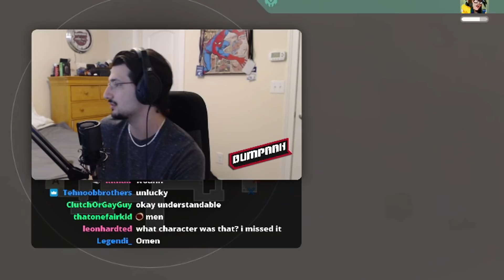I'm getting "run" down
Be sure to follow my other socials as well!